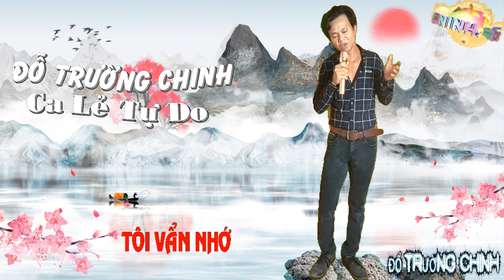226 - TÔI VẪN NHỚ. (Ca Lẻ Tự Do)